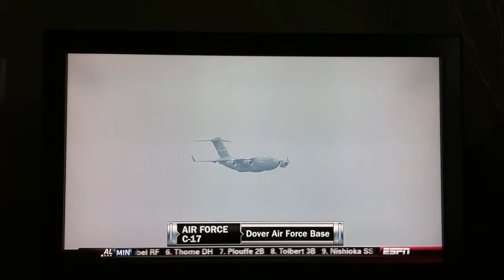Jim Flyover Pocono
C17 flyover at Pocono August 7, 2011